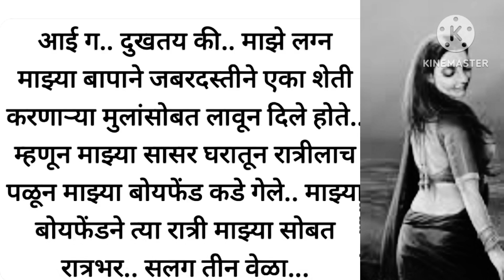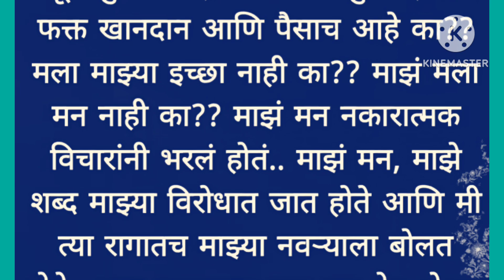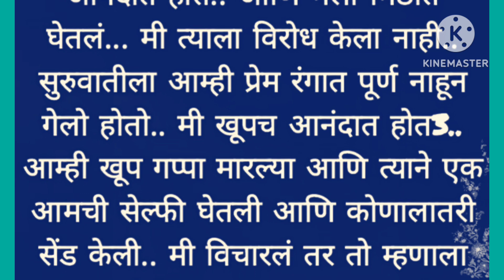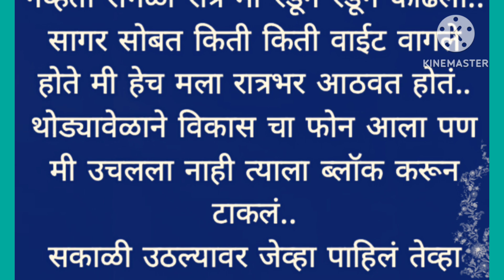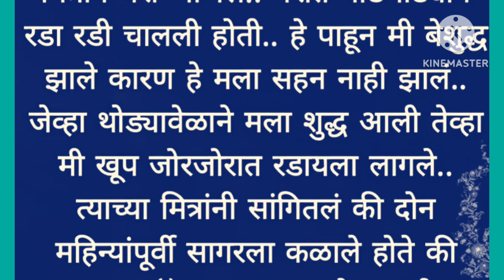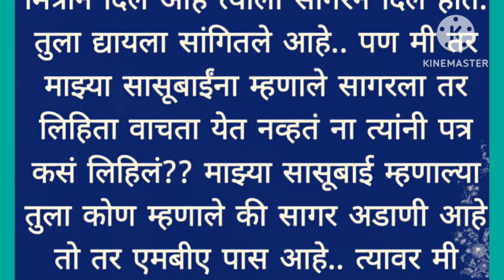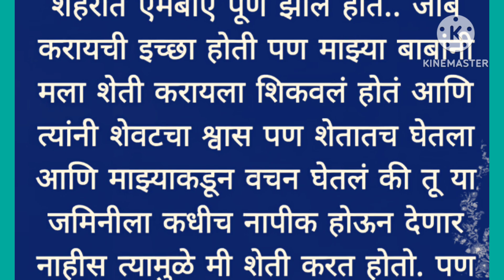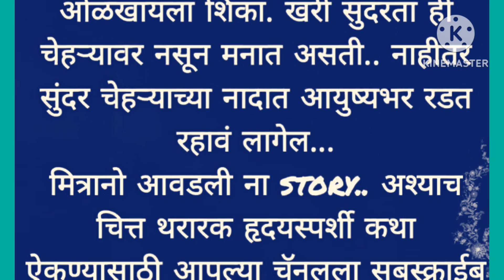मराठी स्टोरी ll मराठी बोधकथा ll मराठी कथा ll Motivaional story ll moralstory ll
story
मराठी कथा
मराठी गोष्टी
मराठी गोष्टी छान छान
मराठी बोध
मराठी बोधकथा
मराठी stories
प्रेरणादायी कहाण्या
प्रेरणादायी मराठी कथा
प्रेरणा देणारे विचार
हृदयस्पर्शी कथा
प्रेम कथा
प्रेमाच्या गोष्टी